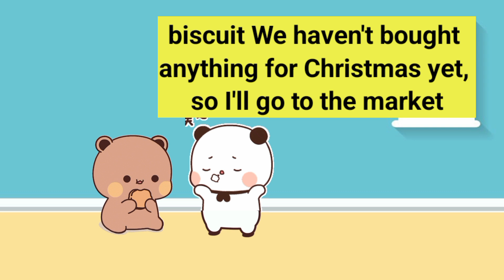Butter call To santa for asking Her Christmas Gifts| Bubu Dudu stories